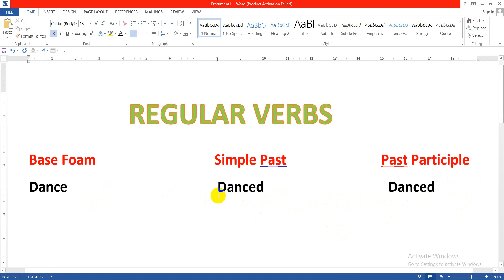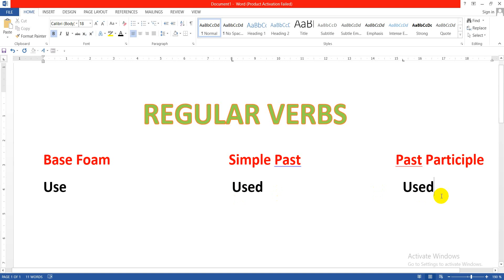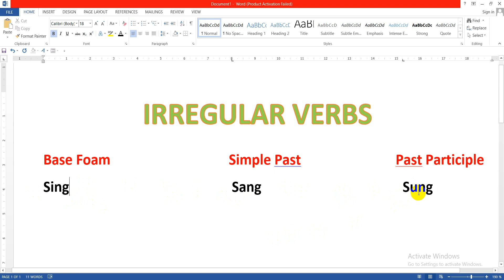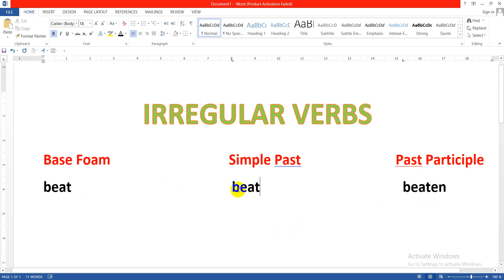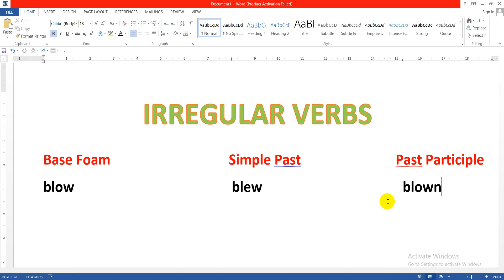Verbs Forms in English Grammar in Hindi | Form of Verbs in English